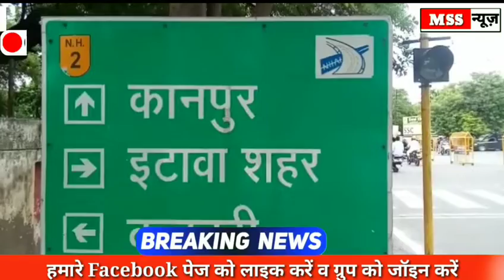Etawah में दबंगों ने रात के अचानक से घर में घुसकर की मारपीट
MSS न्यूज़

रिपोर्ट- रामकुमार राजपूत

इटावा में दबंगों ने रात के अचानक से घर में घुसकर की मारपीट

एंकर - इटावा थाना बसरेहर क्षेत्र के ग्राम मलपुरा रात्रि मैं सोते में अचानक से घर में घुस कर परिवार के ही लोगों ने पुरानी रंजिश को दिया अंजाम जिसमें  एक बुजुर्ग दंपत्ति और 7 साल की एक बच्ची को किया बुरी तरह घायल पीड़ित लाखन सिंह ने अपने ही परिवार के राम चरण, आदेश ,स्वदेश, सचिन पर लगाया आरोप पीड़ितों का कहना है दबंग लोग कई बार घर में घुसकर मारपीट कर चुके है लेकिन अभी तक पुलिस ने नही की है कोई कार्यबाही पीड़ितों ने थाना बसरेहर जाकर लगायी न्याय की गुहार थानाध्यक्ष ने मामले को गंभीरता से लेते हुए जाँच कर उचित कार्यवाही करने का भरोषा दिलाया l

वाइट- लाखन सिंह ( पीड़ित)

बाइट-पीड़ित बुजुर्ग महिला

mssnews.site123.me

Popular Tags-